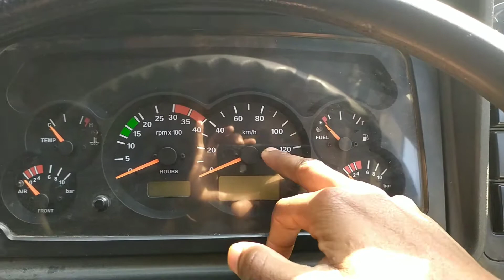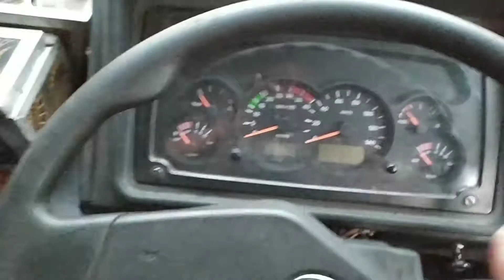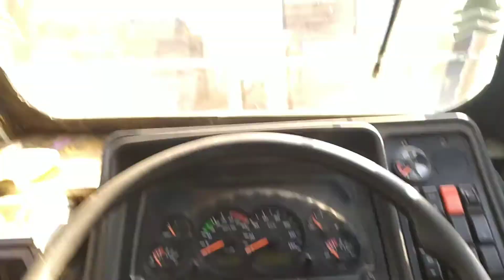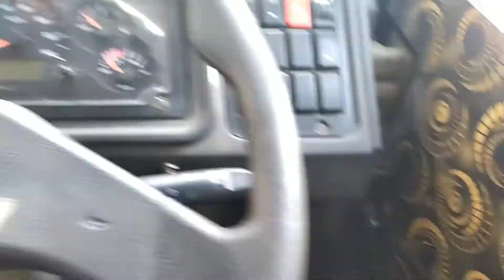TATA 1615C BS4 FULL SPECIFICATION । REVIEW OF TRUCK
Hello friends today I am going to give you information about 1615c BS4 and give full specifications of truck then give Review of Truck. Please watch this video completely.

My What's app no.7289002615 (only whatsapp massage)